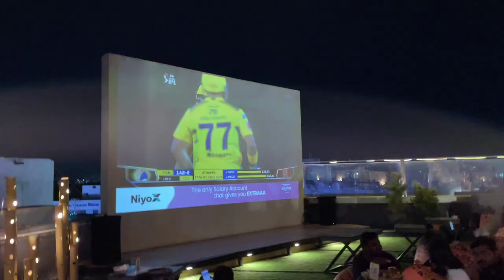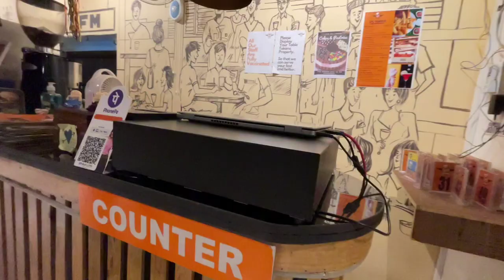Uppal Balu in Anantapur - We met Uppal Balu at Sky Lounge Anantapur - Meetup